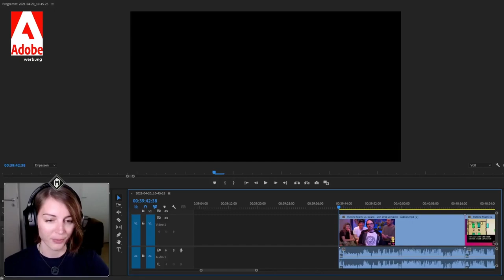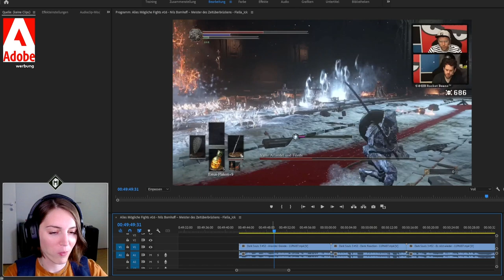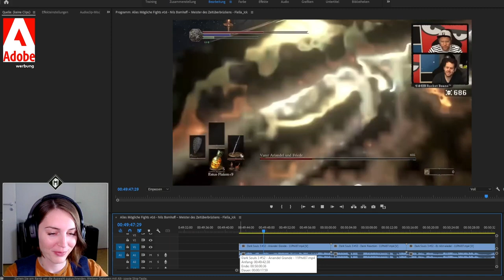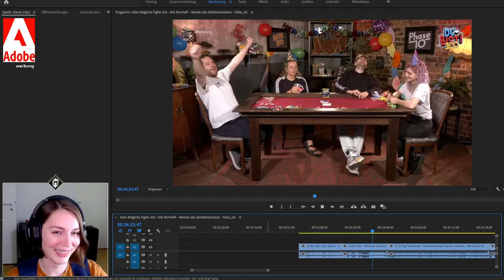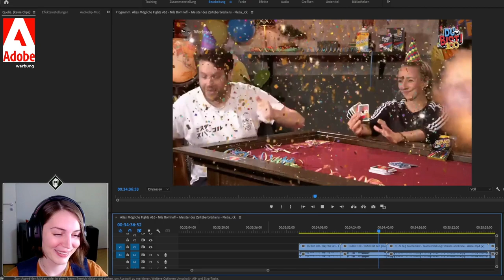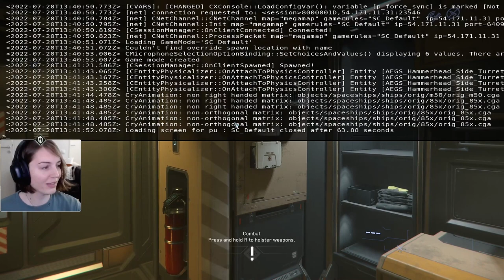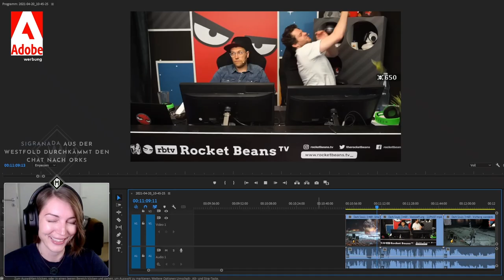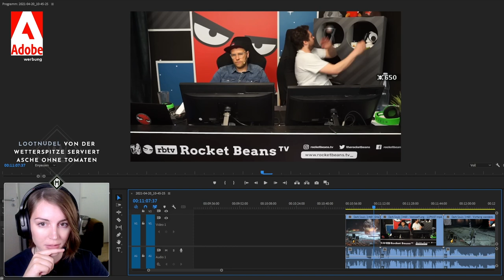Gefangen in der Schweinehölle | Best of M_a_r_a_h | Juli 2022